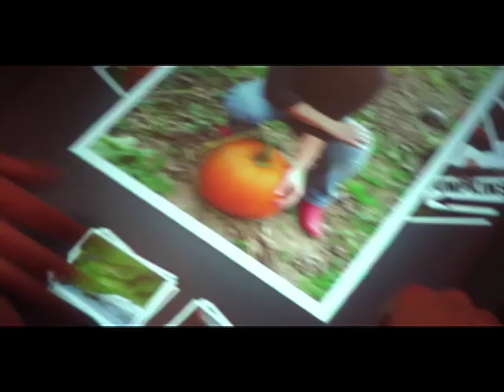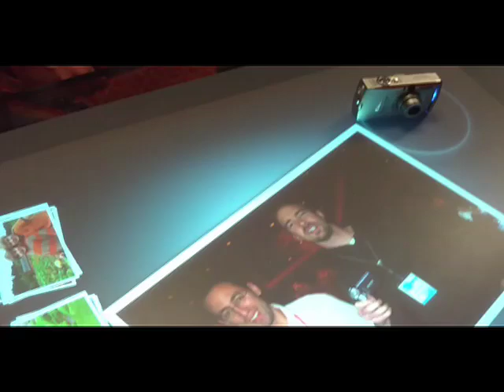Microsoft Surface - Photo Application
Demo of the Microsoft Surface platform at the Mix 2008 conference.